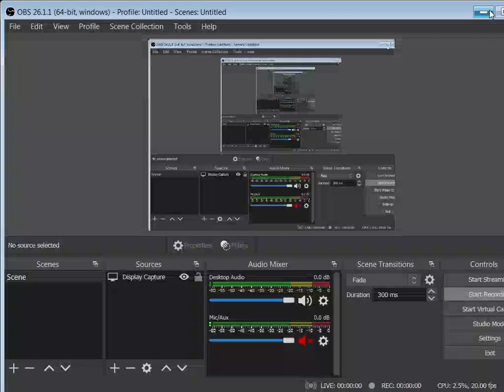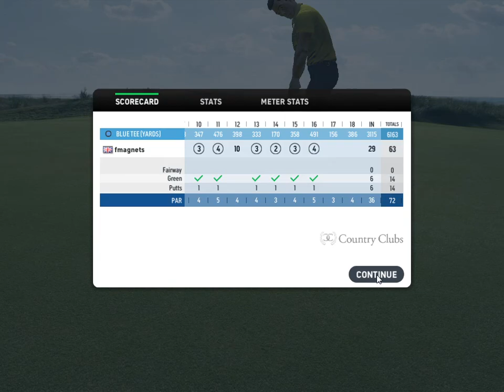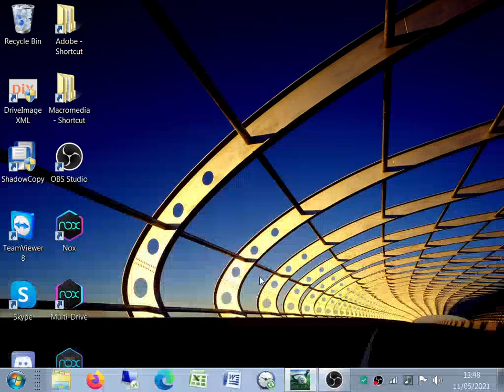WGT World Golf Tour - Icon's bunker challenge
WGT World Golf Tour - 41 bunker shots while shooting 75 or better.